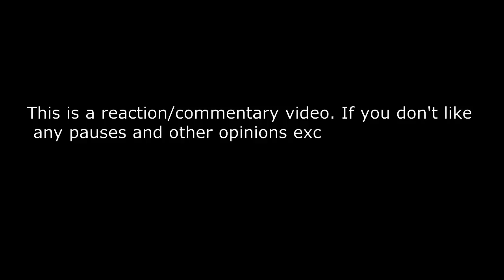We Are The World | Cover By CHINLUNG CHUAK ARTIST REACTION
We Are The World | Cover By CHINLUNG CHUAK ARTIST